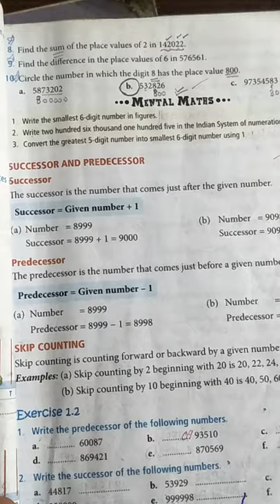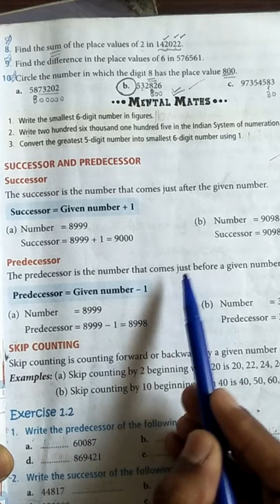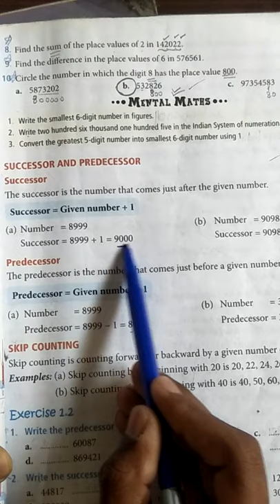Class 4th Math lecture 5 Ex. 1.2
Lecture delivered by: Adil Mirza
Class: 4th
Subject: Math
Lecture: Ex. 1.2